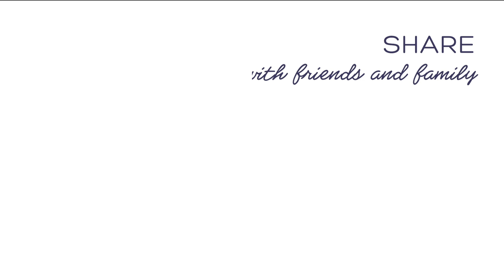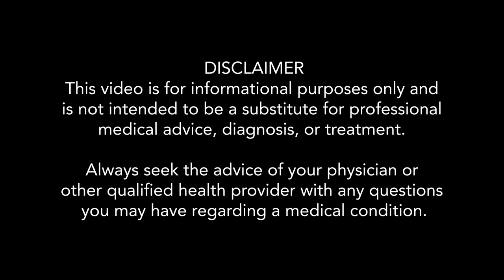Effective Therapy For Better Brain Health and to Prevent and Treat Alzheimer's and Dementia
Dementia Care Specialist Kerry Mills shares how Alzheimer's Disease and dementia can oftentimes be slowed or reversed using a whole life approach and treatment plan developed by Dr. Dale Breseden.  This protocol is also being used for dementia prevention and better brain health.   This Alzheimer's treatment has been used successfully with people mild to advanced cognitive impairment.

The End of Alzheimer's
By Dale Bredesen

Nutriante Lion's Mane Extract Powder

Note that Kerry and the Age Well Simply team is in the midst of redoing their website, but should be complete soon!